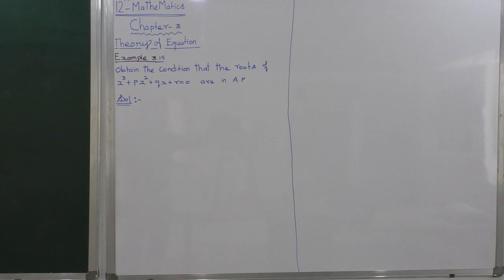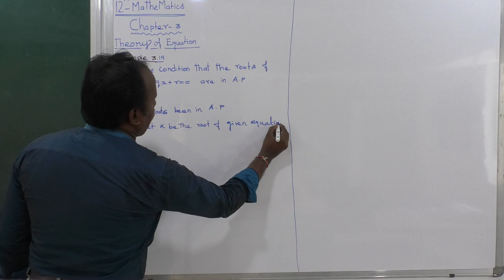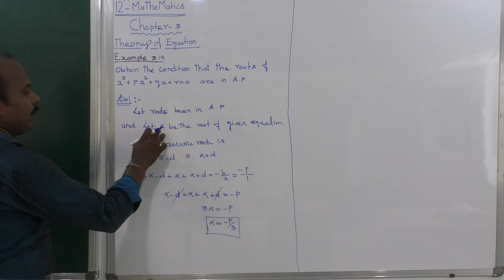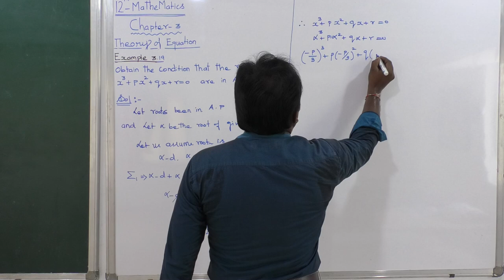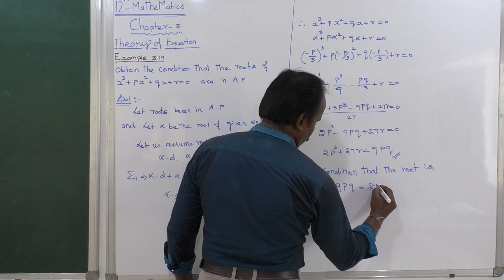EXAMPLE 3.19 | THEORY OF EQUATIONS | CHAPTER 3 | 12 MATHS | TN NEW SYLLABUS MATHEMATICS